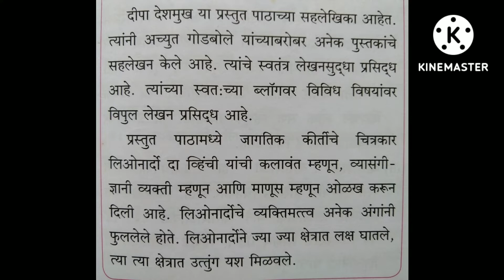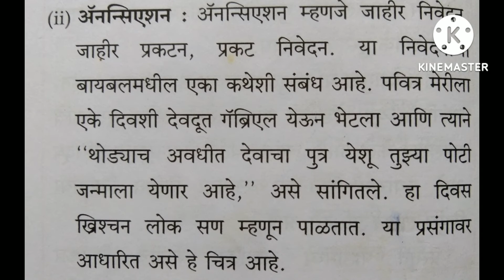इयत्ता ८ वी/मराठी बालभारती/पाठ 10/लिओनार्दो दा व्हिंची (स्थूलवाचन)/प्रश्न,उत्तरे,व्याकरण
इयत्ता ८ वी/मराठी बालभारती/पाठ १0/लिओनादा दा विंची

Hello everyone, I am sumita shirke.Welcome to our you tube channel(Sumita classes).
right from
T.Y.BCOM.

craft,Story Writing,
Letter Writing, Essay Writing,
General knowledge,